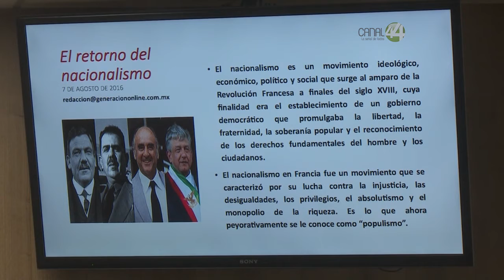Ante amenaza de EEUU de gravar productos de exportación, México debe voltear a otros compradores